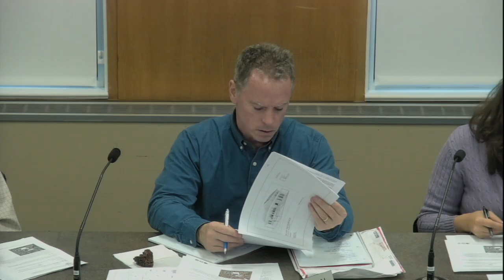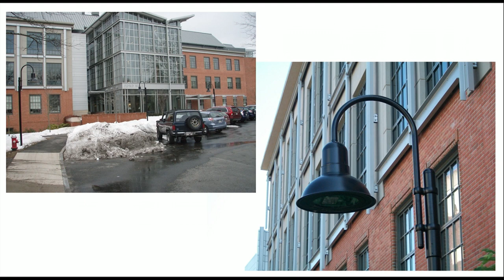Planning Board 5/25/17